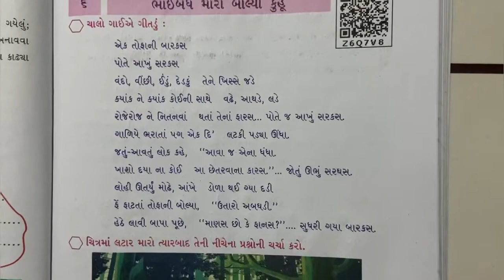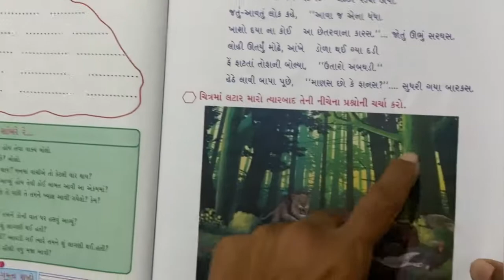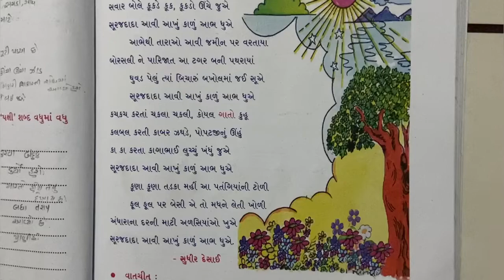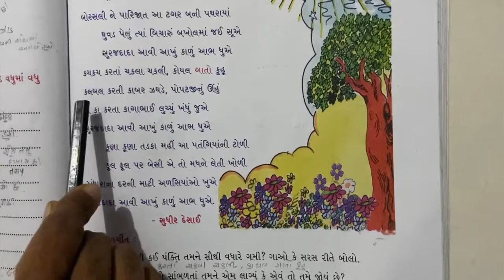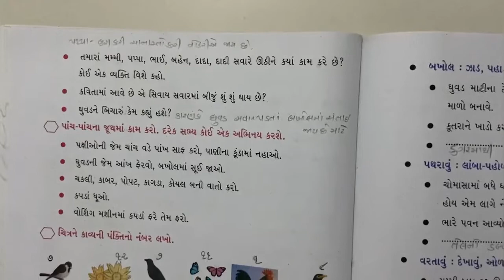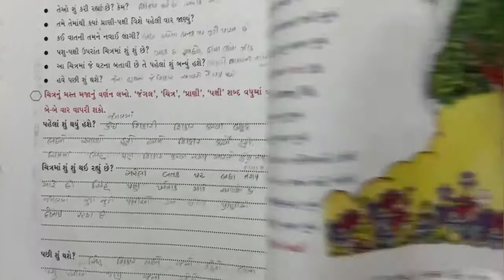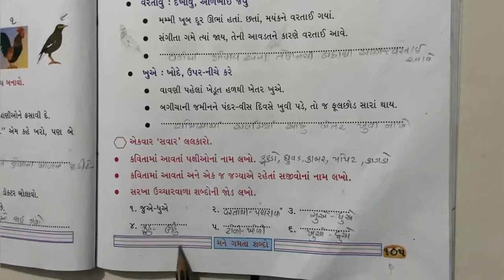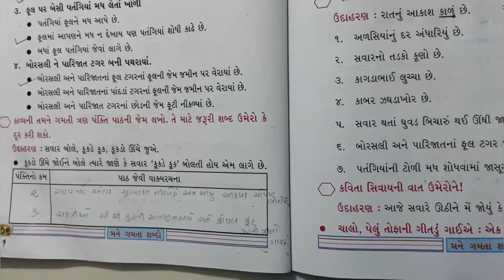std-4 new book kuhoo ch-6||ધોરણ-૪ કુહૂ પાઠ-૬ ભાઈબંધ મારો બોલ્યો કુહૂ ||primary teaching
std-4 new book kuhoo ch-6 bhaibandh maro bolyo kuhoo